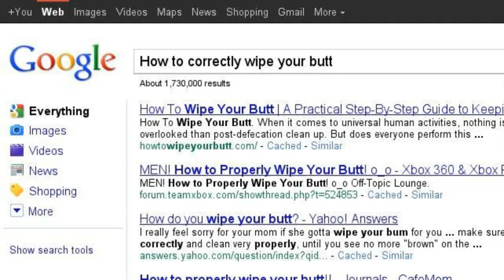Google Poop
Everything you need to know about poop. And more.